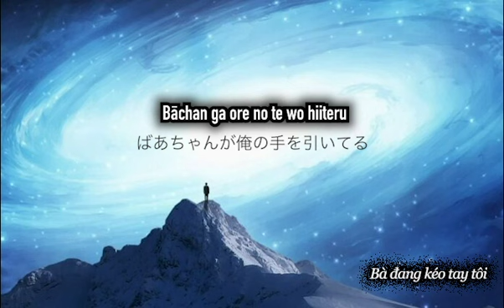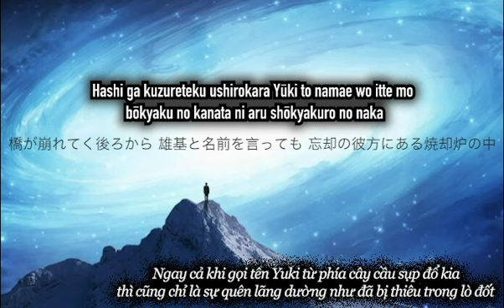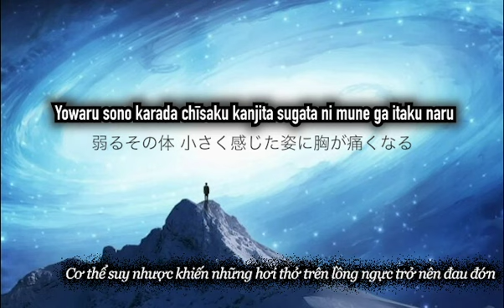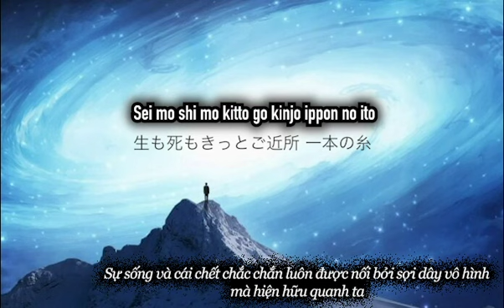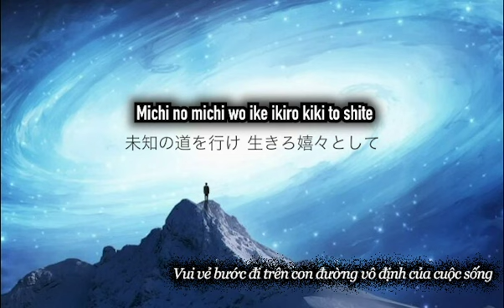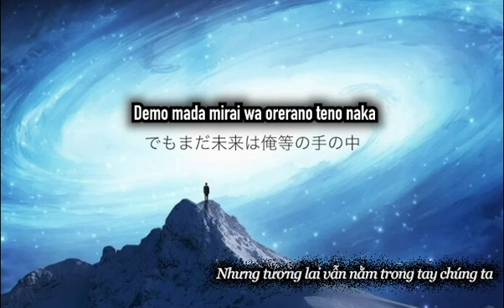Kanoke_Zorn (Vietsub/Kanji/Lyrics)